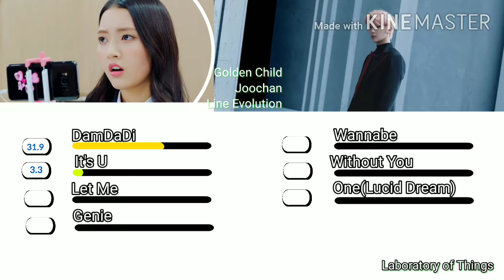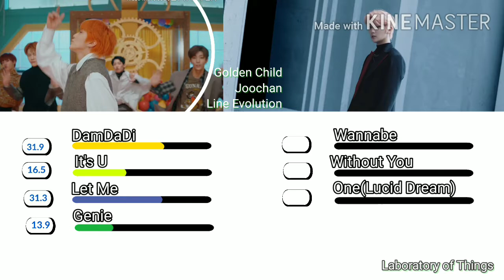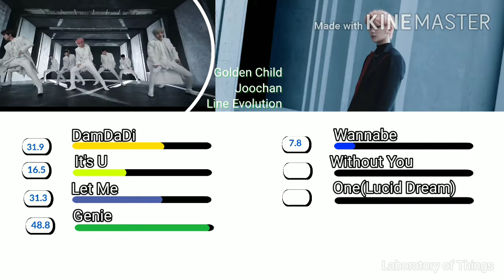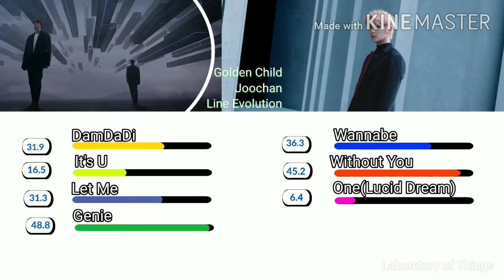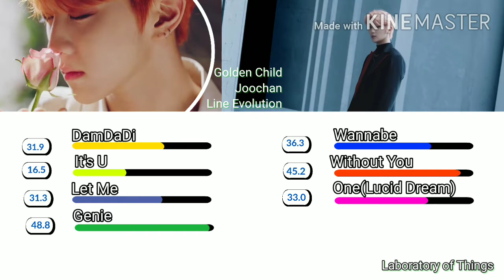Golden Child Joochan Line Evolution (Until "One(Lucid Dream) ").